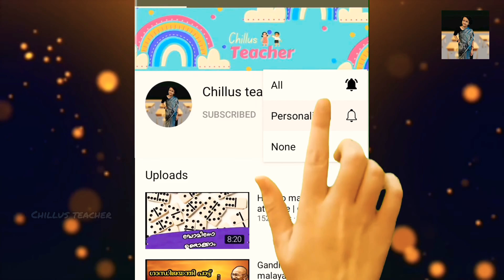Diwali song for kids in English | Very simple | With lyrics | Diwali special | Chillus teacher